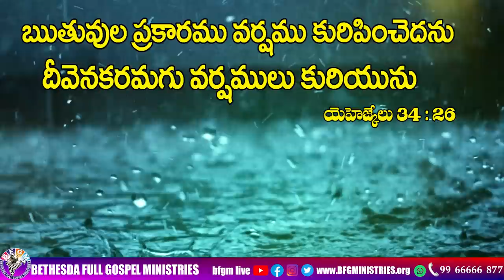Today's promise 20.04.2023 | BFGM LIVE